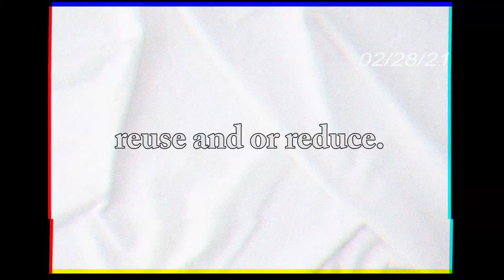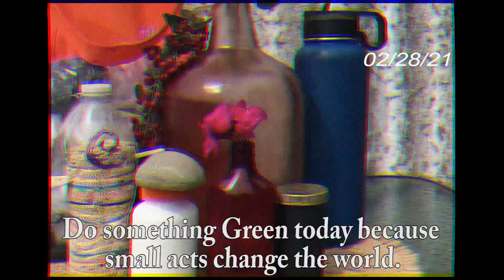PSA The Three R's